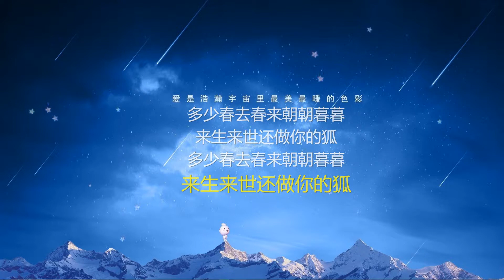白狐-歌词伴奏